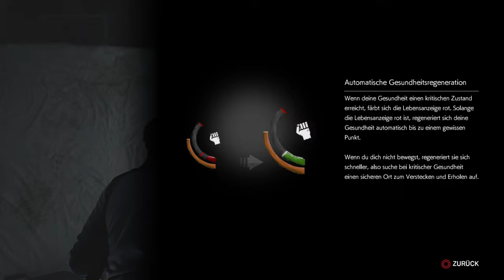The Evil Within 2 [deutsch/german] Part 4 :D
Hello my little Wonders x3 ,

Willkommen zu The Evil Within 2 :D

Try it yourself x3!

See you in the next Part ♥ Take care ♥